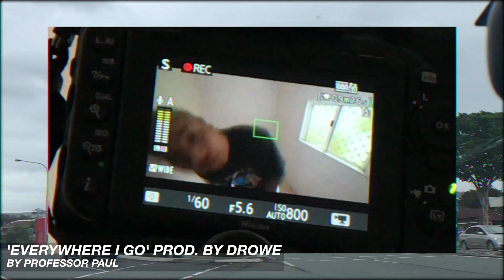Everywhere I Go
Prod by @drowebeatz